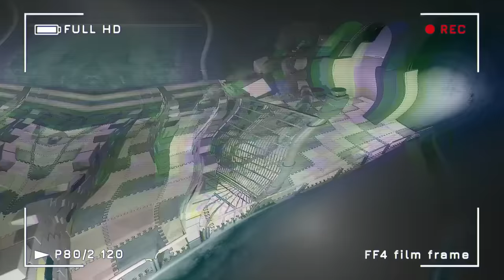What if I BECOME PJ Pug-a-Pillar? (Poppy Playtime: Chapter 2)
Hello! Welcome to the POPPY PLAY GAME channel! On my channel you will find cool videos on the game Poppy Play Time.